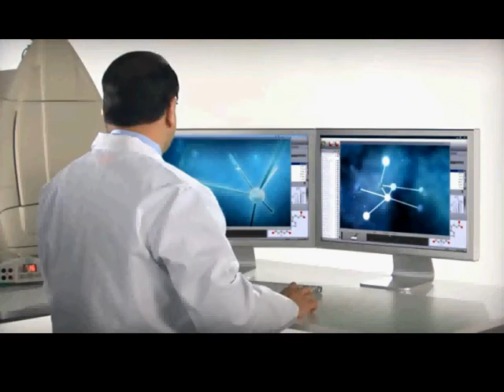The Science of ageLOC (Dr. Joe Chang)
What is ageLOC technology?  Dr. Joseph Chang, Chief Scientific office of Nu Skin  explains how ageLOC science target the ultimate sources of aging.  The concept of youth gene clusters (YGC),  the identification of YGC and resetting them.